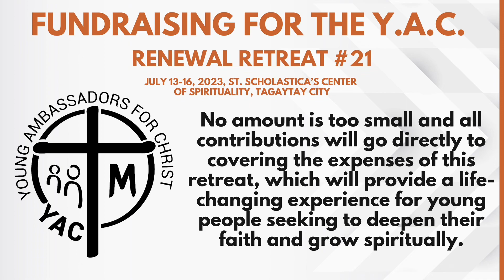Thursday of the Thirteenth Week in Ordinary Time - Gospel Reflection - July 06, 2023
WATCH/ LISTEN: Thursday of the Thirteenth Week in Ordinary Time - Gospel Reflection - July 06, 2023.

(Memorial/ Feast/ Saint Of the Day: Memorial of Saint Maria Goretti, Virgin and Martyr)

“…let us remember that we can find true healing and forgiveness in Jesus alone. May we approach Him in faith, allowing Him to transform our lives and make us whole.”

YACymacSYMfortisINVICTA (text/pic:cttro)